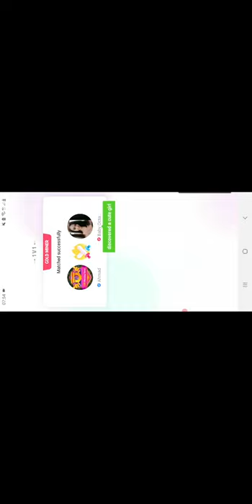Mencari harta karun cak makrus